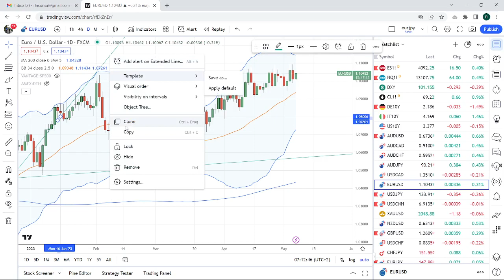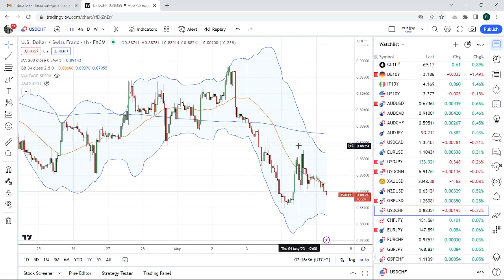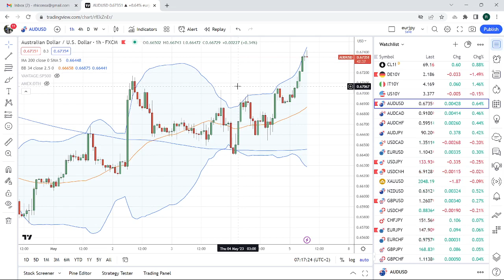FOREX & CRYPTO TRADING May5th an institutional view for individual traders from PrivateerFX